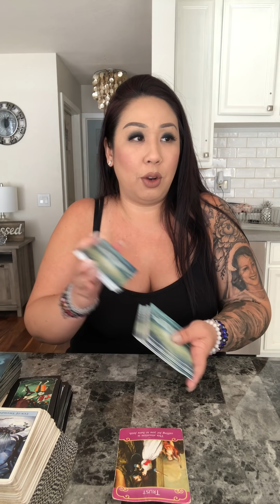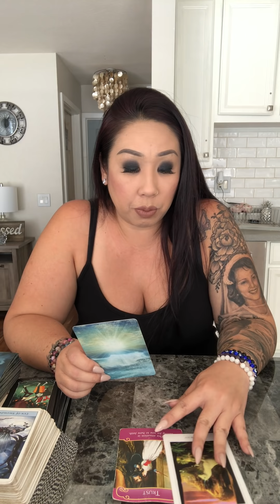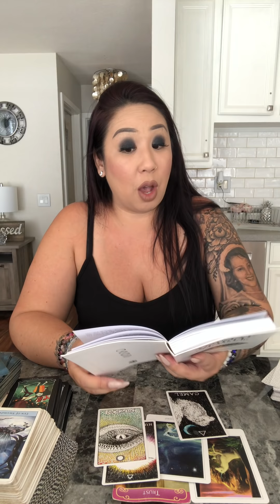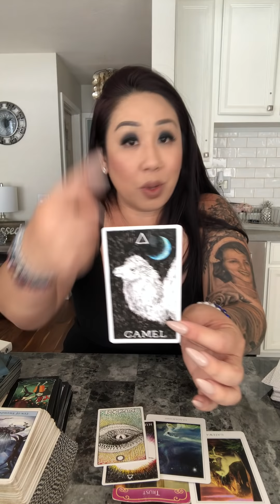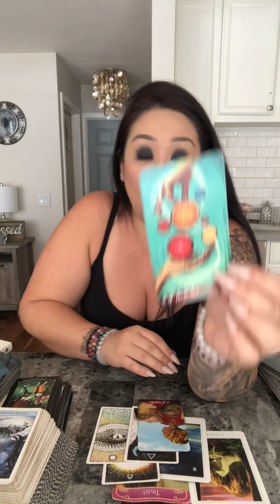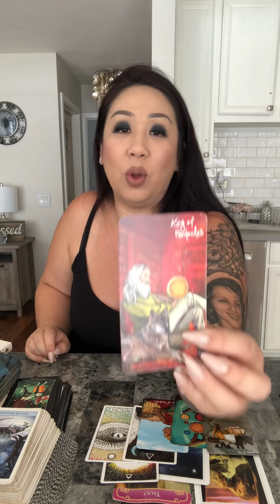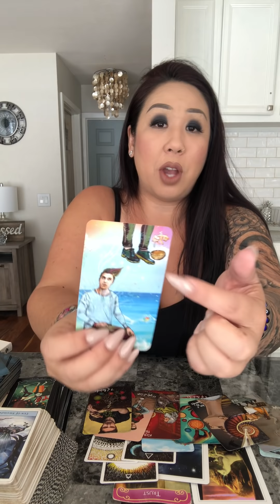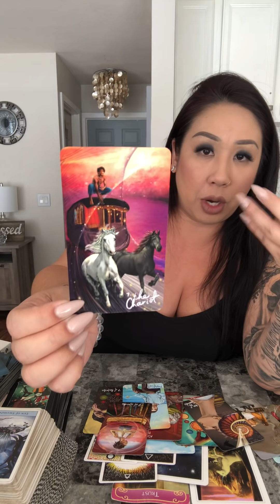LEO *ALIGNMENT BRINGS IT HOME* OCT 2020 MID MONTH LOVE READING